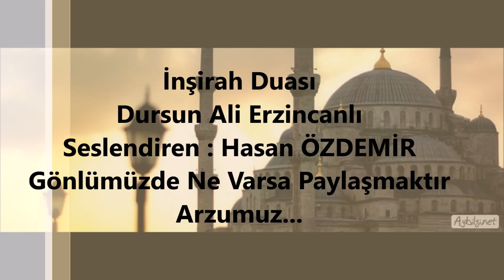" İnşirah Duası "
Ey Yalnızların Kendi Başına Kalmışların Arkadaşı,
Ey Mutsuzluğa Düşmüşlerin Yardımcısı,
Ey Yoksulların Zenginliği,
Ey Zayıfların Gücü,
Ey Fakirlerin Hazinesi, Gariplerin sığınağı,
Ey Tek Güç Ve Kudret Sahibi,
Ey İhsanıyla Tanınan Keremi Sonsuz Rabbim,
Efendimiz Ve Yakınları Hürmetine Sıkıntılarımı Gider.

Ey Rabbim
Sen Sıkıntılarıma Karşı Hazırlığım,
Musibetim Anımda Ümidim,
Yalnızlığımda Arkadaşımsın
Gurbetimde Dostum
Kederli Anımda Beni Ferahlatansın
İhtiyacım Anında Yardımıma Koşan
Zor Anlarımda Sığınağımsın
Beni Korkuların Karanlığından Kurtaran Aydınlığımsın.
Ey Rabbim
Sen Şaşkınlığımda Bana Yol Gösterensin
Biliyorum Rabbim Sen Günahlarımı Bağışlayan
Ayıplarımı Örten, Sıkıntılarımdan Kurtaran
Kalbimi Sevginle Süsleyensin.
Sen Kalbimin Hem Tabibi Hem Sevgilisisin.
Sen Ki Şaşkınlara Yol Gösteriri
Muhtaçlara Yardım Eder
Korunmak İsteyenleri Korursun.

Allah'ım , Ben Senin Kulunum
Kulunun Çocuğuyum.
Görüyosun Ki Rabbim Sıkıntılıyım.
Bildirdiğin Ve Gizlediğin Tüm İsimlerini
Ve Kur-An'ı Kerim'i Kalbimin Baharı
Gönlümün Nuru , Sıkıntılarımın İlacı Yap.
Ruhum Susamış Suya , Kalbim Özlerseni
Gözlerimi Senin Sevdiğin Şeylere Çevirdim
Kulaklarımı Seni Çağıranın Ülkesine Bıraktım
Ve Susayan Bir Toprak Gibi Bitkin Kaldım
Kalbimi Senin Yoluna Koydum
Ve Ellerimi Senin Dergahına Açtım
Bundan Sonra Da Sana Gelecek
Senden İsteyeceğim
Güneş Ve Ay Senin Nurundan Almış Nasibini
Güneş Senin Sevginden Böyle Ateş
Ay Böylesine Mahzun
Irmaklar Senin Hasretinden Böyle Çağlar
Deniz Bu Ayrılıktan Böyle Deli Böyle Dalgalı
Hep Hüzünlü Hep Ağlamaklı
Kuşların Ümidi Sen
Bitkilerin Neşesi
Çiceklerin Rengi Sen
Ve İnsanların Hiç Bitmeyen Duası Sen
Mevlam Bizi Biran Olsunterketme
Sevgin İçimizde Hep Uyanık Kalsın
Yolun Rasul'ün Yolu Olunca Ondan Başka Kime Bel Bağlayayım
Rabbim ALLAH'tır Benim
Nurum Ve Kurtuluşum Ondan Gelecek
Öyleyse o'nu Bırakıp Kime Gideyim
Günahla Örtülmüş Varlığım İçinde
Bir o'nun Özlemidir Beni Yaşatan
Şefaatim o'nun Dilindeyken
o'nu Bırakıp Kimi Dinleyeyim
Mevla
Beni Kendine Dost Seçinceye Kadar Yaşat
Ve Aşkınla Yandığım Biranda Al Canımı
Al Ki Ölüm Aşkımın Adı Olsun.

Ey Rabbim, Ben Ki Günahı Sevabından Çok
Aklı Dünyaya Takılmış
Kalbi Fani Şeylere Anmış Bir Zavallıyım
Ama Sen Öyle Nur Öyle Rahmansın
Öyle Güzelsin Ki
Ne Olur Rabbim Senden Uzak Kalan
Şu Kulunu Kendine Yakınlaştır
İmanınla Dirilt.
Ey Sevdiklerini Sevindirmekten Hoşlanan Rabbim
Sana Açılan Ellerimi Geri Çevirme
Kalbime Aşkınla Tecelli Et Ki
Senden Başka Hiçbirşey Kalmasın O Kalpte
Senden Başka Hiçbirşeyi Olmayacak Kadar Zengin Eyle Beni
Herşeyde Seni Anmayı
Herşede Seni Görmeyi Nasip Eyle.
Bana İsimlerinle Güç Ver Ey Rabbim
O İsimlerin Ki Kalplerin Nuru
Hiçbirşeyi Olmayanlarıngururudur.
Ey Rabbim Bize İsimlerinin Hakikatini Göster.
Bizi Sensiz Bir An Bile Yaşatma.

ALLAH'ım Sana Meryem'in Temizliği İle Gelmek İstiyorum
Günahlarla Kirlenmeme İzin Verme.
Sana Musa'nın Duası İle Geliyorum
Şeytana Uymam İçin Peşimden Koşanlardan Beni Kurtar.
İsmail'in Tevekkülü İle Boynumu Büküyorum.
Beni Ve Soyumu Sana Kul Olarak Yaşat.
Sana İsa'nın Ruhu İle Geliyorum.
Beni Katına Almanı Diliyorum.
Sana Yunus'un Duası İle Yalvarıyorum.
Beni Yutan Nefsimin Karanlıklarından Kurtarmanı Bekliyorum.
Rabbim, Sana Yusuf'un Gömleği İle Geliyorum.
Beni Düştüğüm Ümitsizlik Kuyusundan Çıkarmanı Diliyorum.
Sana Muhammed Mustafa'nın Kulluğu İle Geliyorum.
Beni Miraca Çıkarmanı Bütün Sıkıntılarımı Gidermeni Diliyorum.

Amin...